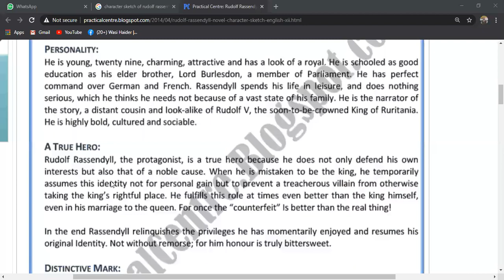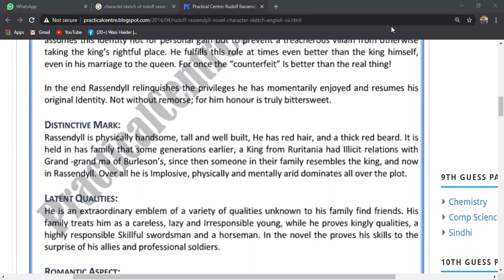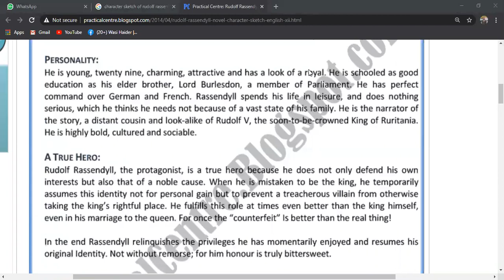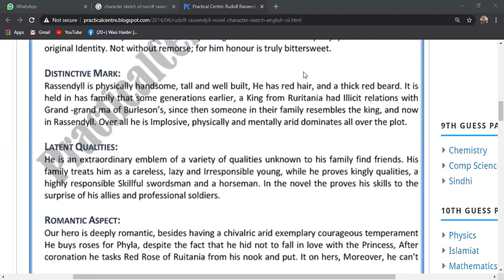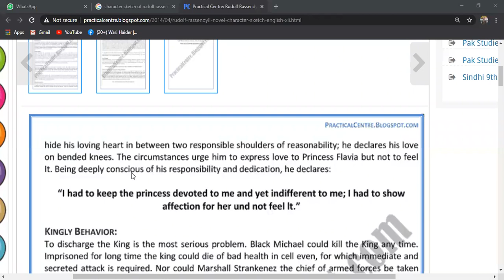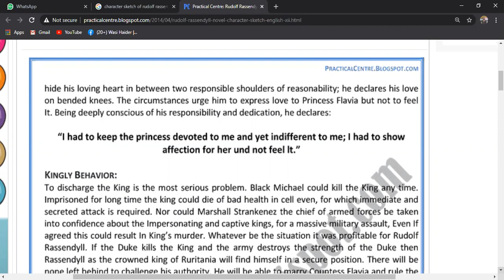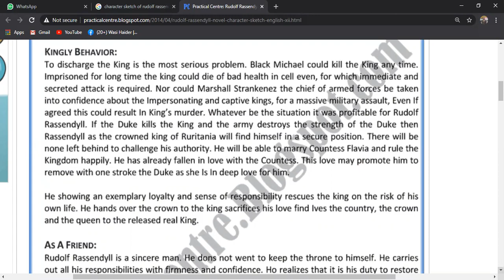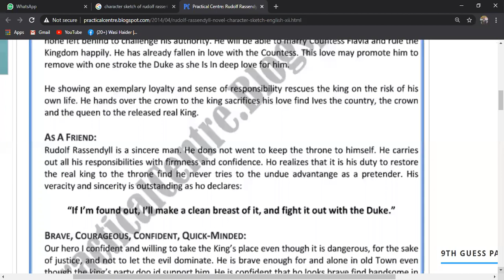XII ENGLISH 01 09 2020